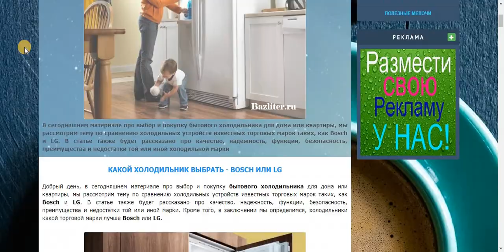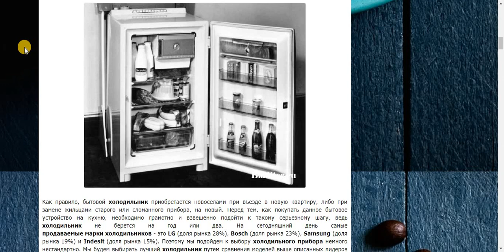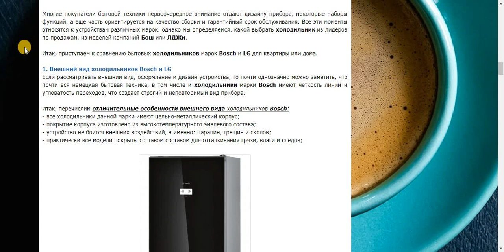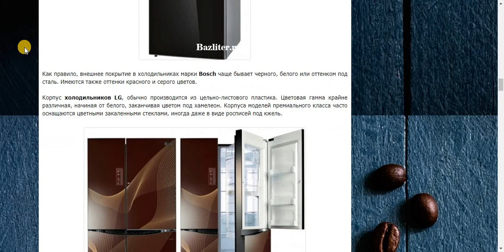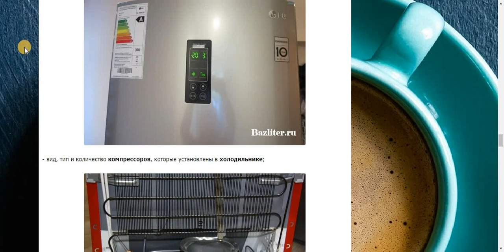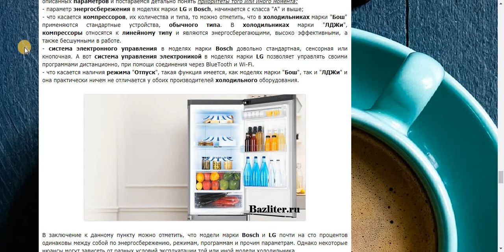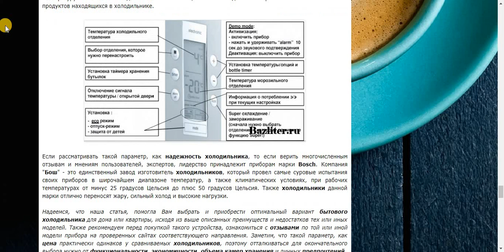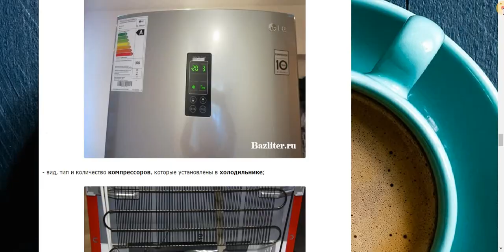Какой выбрать холодильник: Bosch или LG?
Добрый день, в сегодняшнем материале про выбор и покупку бытового холодильника для дома или квартиры, мы рассмотрим тему по сравнению холодильных устройств известных торговых марок таких, как Bosch и LG.